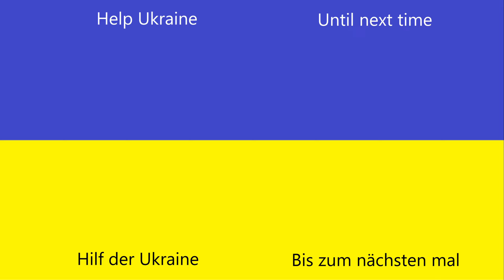Jurassic World the Game #65 | Schlachtaufbau